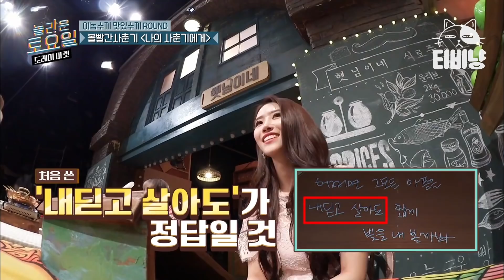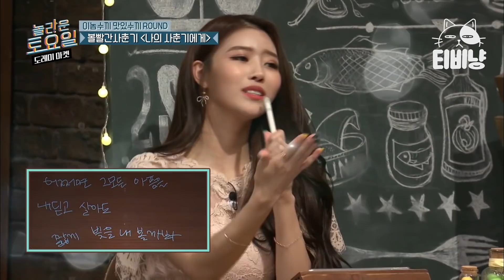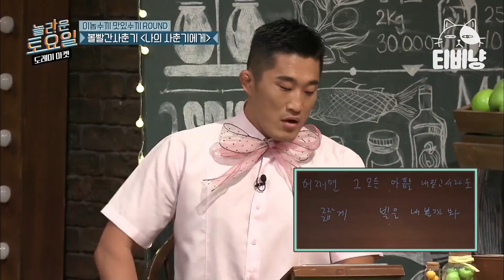[티비냥] EP76-03 볼빨간사춘기(BOL4) '나의 사춘기에게'♪ 남의 불행은 뚱유니 (먹)행복😋 | 놀라운토요일 | CJ ENM 190921 방송